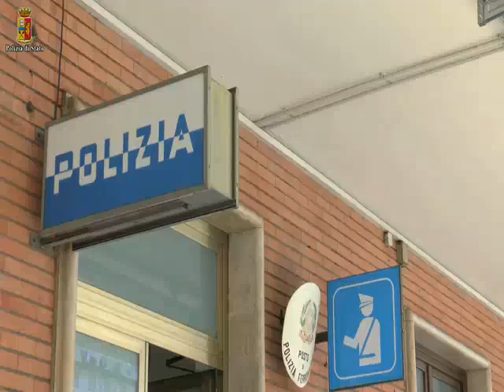Polizia di Stato di Como